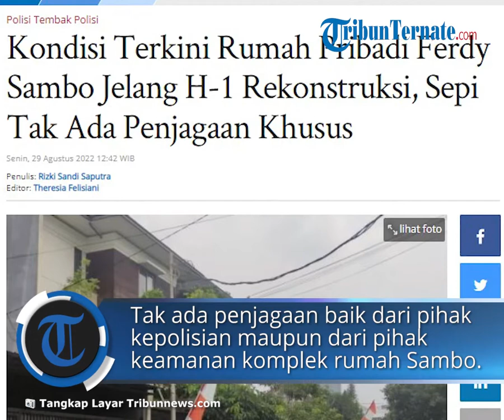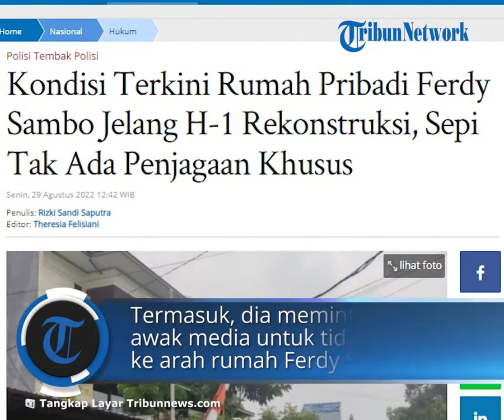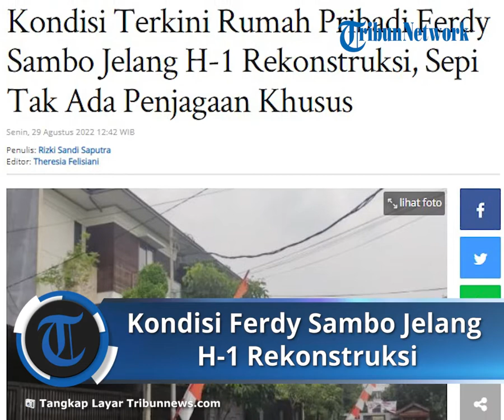Jelang H-1 Rekonstruksi, Begini Kondisi Terkini Rumah Ferdy Sambo, Tak Ada Penjagaan Khusus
TRIBUN-VIDEO.COM- Penyidik sekaligus tim khusus (Timsus) Polri akan menggelar rekonstruksi atas kasus tewasnya Brigadir Nofriansyah Yoshua Hutabarat alias Brigadir J, Selasa (30/8/2022) besok.

Adapun agenda rekonstruksi itu akan digelar di kediaman pribadi dan juga rumah dinas Ferdy Sambo yang disebut sebagai tempat kejadian perkara (TKP).

Berdasarkan pantauan Tribunnews.com di kediaman pribadi Ferdy Sambo yang beralamat di Jalan Saguling III, Duren Tiga, Kalibata, Jakarta Selatan, pada Senin (29/8/2022) atau sehari sebelum rekonstruksi terlihat sepi.

Tak ada penjagaan yang berarti baik dari pihak kepolisian maupun dari pihak keamanan komplek dan keamanan rumah pribadi Ferdy Sambo.

Tak hanya itu, tidak ada garis polisi atau police line yang terpasang di kediaman berlantai tiga berwarna cream tersebut.

Hanya ada seorang petugas yang diduga asisten rumah tangga (ART) Ferdy Sambo yang terlihat ada di rumah tersebut.

Seorang ART yang tidak diketahui identitasnya itu juga merupakan sosok yang mengawasi kondisi sekitar rumah tersebut.

Termasuk, dia yang meminta kepada awak media untuk tidak mendekat ke arah rumah Ferdy Sambo.

Dirinya meminta kepada awak media untuk menjauh, karena alasan kenyamanan warga komplek.

Hal itu juga kata dia, merupakan permintaan dari pihak RT setempat yang meminta awak media tidak berkumpul di dekat rumah Ferdy Sambo.

Alhasil, awak media yang sedang menjalani tugas hanya diberikan akses menunggu di dekat portal komplek rumah pribadi Ferdy Sambo ini.

Hingga berita ini diturunkan sekira pukul 12.05 WIB tidak ada kegiatan atau aktifitas yang berarti di rumah tersebut.

Artikel ini telah tayang di Tribunnews.com dengan judul Kondisi Terkini Rumah Pribadi Ferdy Sambo Jelang H-1 Rekonstruksi, Sepi Tak Ada Penjagaan Khusus,